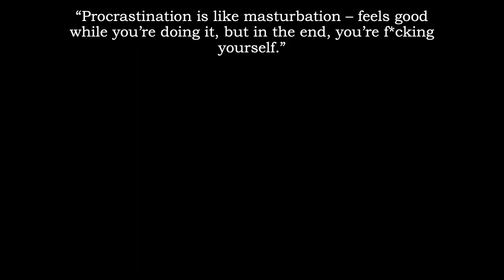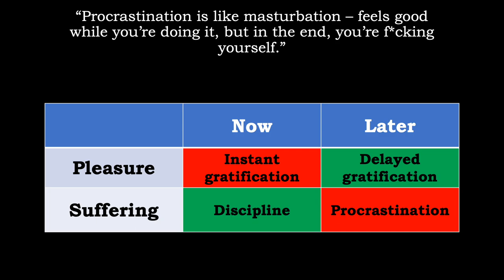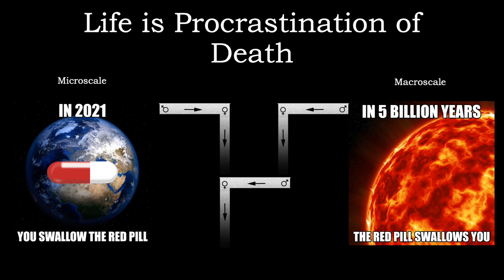Life is Procrastination of Death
What do we say to the God of Death? Not today...